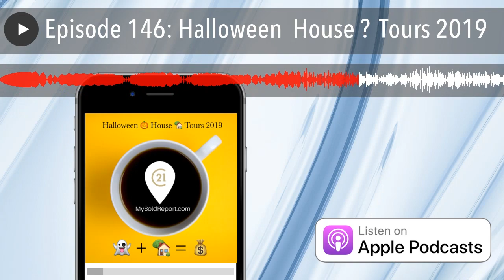Episode 146: Halloween 🎃 House 🏚 Tours 2019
T-2 weeks until Halloween and if you are selling your house in the next few weeks, this is the time to do it. I need 10-20 more listings to add to my Halloween tours and be sure they are on full display over the next 2 weeks. Spaces are limited so be sure you sign up